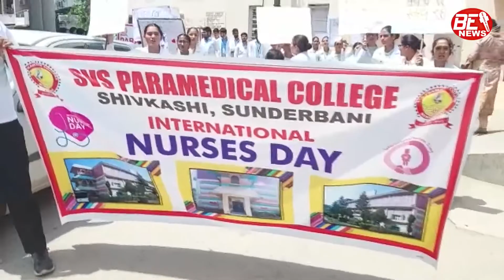एसबीएस पैरामेडिकल कॉलेज द्वारा निकाली रैली